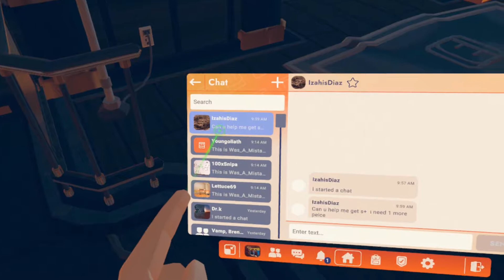Never ask me for a carry